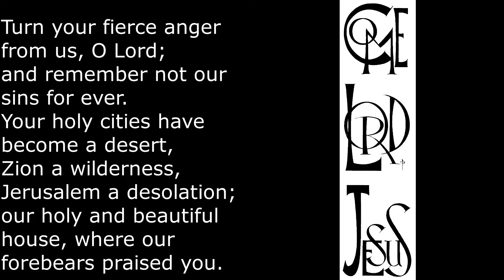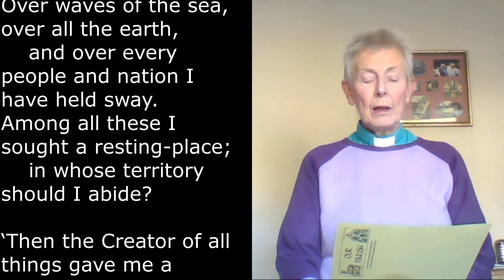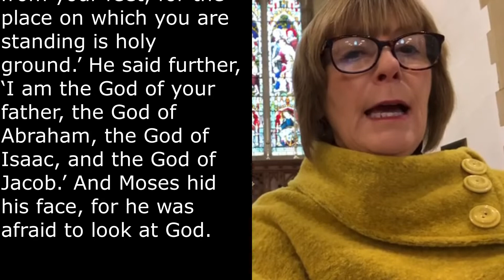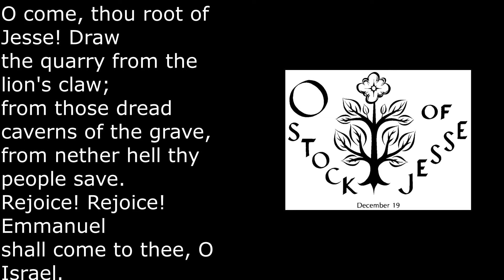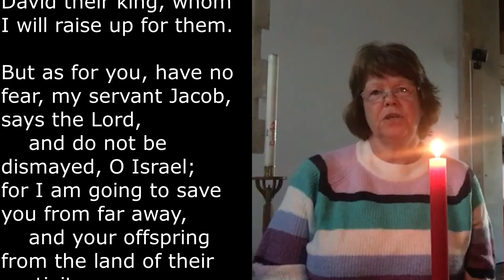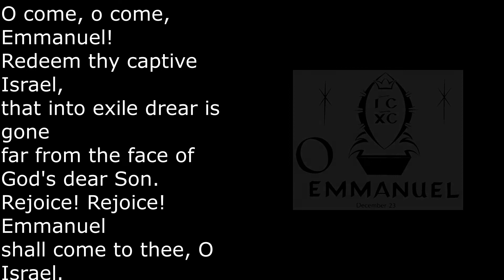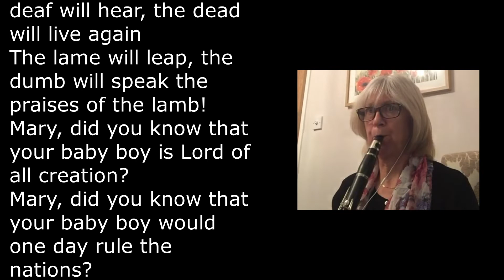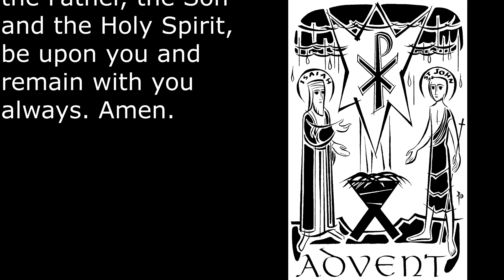Advent Sunday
North Severnside Parishes Service for Advent Sunday